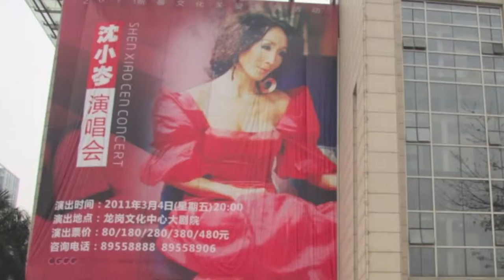Sue Shen Photos and Video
A short video containing still photos and video of performances